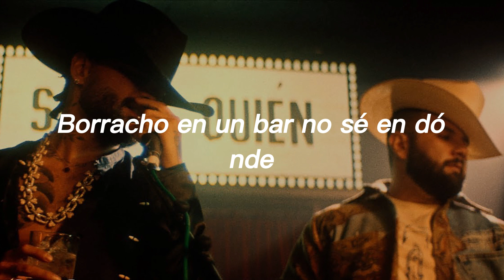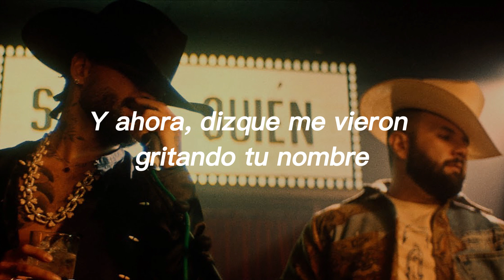Según Quién - Maluma, Carin Leon (Corridos 2024)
Corridones mix corridos 2024